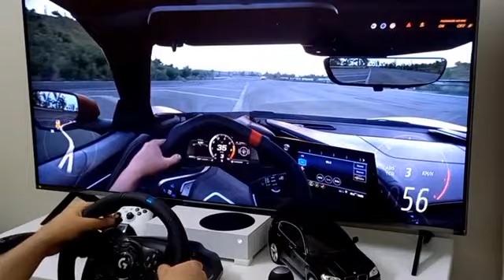game forza horizon5 driving corvette super sport car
game forza horizon5 driving
yoo guys 😍🎮
welcome 😇
🥰thank you for like and subscribre 🥰
todey  logitech G923🖥 trueforce racing wheel and pedals xbox s
is very good wheel and pedals 🎮
my channel you can see the game car and game forza 4 and forza 5 and difrrent game car
lets go to the game 🎮🕹